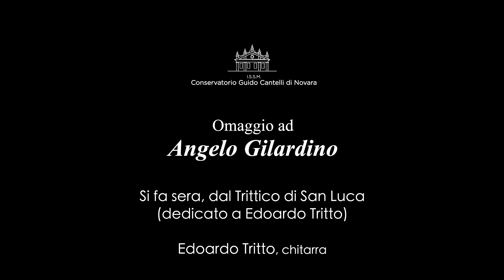Omaggio ad Angelo Gilardino - Si fa sera, Edoardo Tritto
Angelo Gilardino
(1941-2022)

"Si fa sera"
dal Trittico di San Luca
(dedicato a Edoardo Tritto)

Edoardo Tritto, chitarrista

All'origine di questa breve composizione è la lettura dei versetti 24 e 29 del Vangelo secondo Luca, riguardanti l'Annunciazione. La forma è tripartita: nella sezione A, Gilardino adotta una polifonia imitativa, creando un'atmosfera di serena religiosità.
La parte B è costituita invece da arpeggi che si sviluppano dal registro grave fino a quello medio acuto, intermezzati da quartine di sedicesimi, che apportano dinamicità all'intera sezione. La parte iniziale è poi riesposta senza alcuna variante, a conclusione della composizione.

At the origin of this short composition is the reading of verses 24 and 29 from the Gospel according to Luke, concerning the Annunciation. The form is tripartite: in section A, Gilardino adopts an imitative polyphony, creating an atmosphere of serene religiosity.
The B section consists instead of arpeggios that develop from the lower register up to the medium-high, interspersed with quatrains of sixteenths, which bring dynamism to the entire section. The initial part is then re-proposed without any variation at the conclusion of the composition.

Angelo Gilardino, chitarrista, compositore e musicologo di fama internazionale, si è spento  il 14 gennaio 2022, all'età di 80 anni.
Gli studenti delle classi di chitarra di Luigi Biscaldi e Bruno Giuffredi rendono omaggio all’artista interpretando alcune sue composizioni per chitarra sola e duo di chitarre.
I nove video verranno pubblicati, con cadenza settimanale, sul sito del Conservatorio “Guido Cantelli”, Novara.

Angelo Gilardino, internationally renowned guitarist, composer and musicologist, passed away on Jan. 14th, 2022, at the age of 80.
Students from the guitar classes of Luigi Biscaldi and Bruno Giuffredi pay tribute to the artist by playing some of his compositions for solo guitar and guitar duo.
Nine videos will be posted soon, following a weekly schedule, on the Conservatorio “Guido Cantelli”  website.